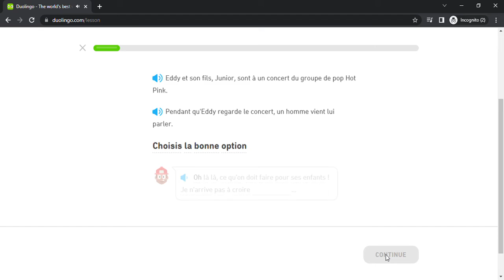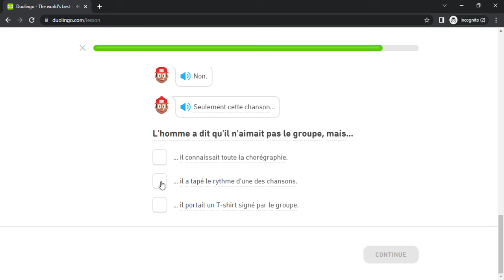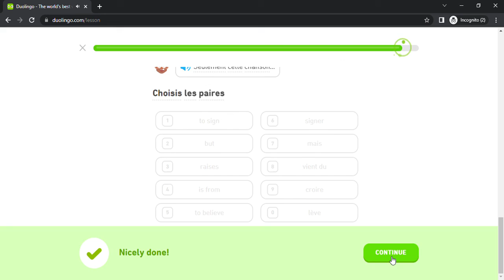Duolingo #1531 French - English (Story - A Great Concert)